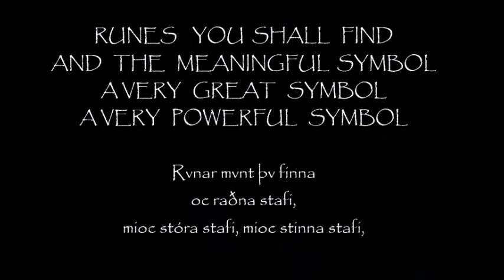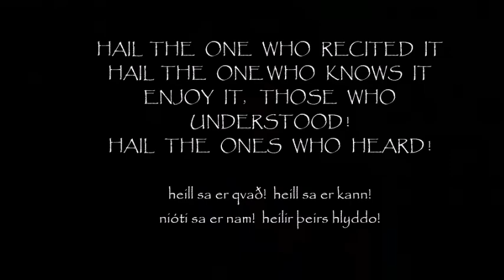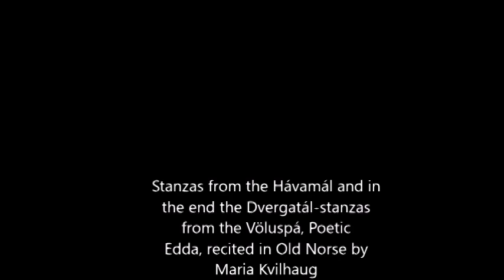Hávamál Recital in Old Norse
Hávamal - The High One´s Speech - is and Old Norse Edda poem offering practical and spiritual advice to the human traveler.
In the end of the video is a recital of the Dvergatal-poems in the Völuspá.
Biography
Maria Kvilhaug (1975-) is the author of The Seed of Yggdrasill, The Maiden With The Mead and the Blade Honer series, as well as other books, articles and lecture videos on the LadyoftheLabyrinth YouTube Channel and her
Want more videos? Podcasts? Audio readings from her books?
Support the author and get exclusive content! Most of her works stem from her academic background in the historical, cultural, linguistic and religious aspects of pre-Christian Scandinavia. A Norwegian, born and bred, she writes most of her stuff in English in order to best reach an international audience. In order to earn more from her work so that she may finish book projects and make more videos and audio recordings of her books, she opened a Patreon account on Winter Solstice 2020.
INFORMATION ABOUT BOOKS, PROJECTS, AND LINKS FREE STUFF:
The last twelve years (and ongoing) of free labour for your benefit in the form of videos and articles, The Maiden with the Mead in PDF, as well as social media rants and randoms may be found on:
BUY MY BOOKS! 😊 (Links directly to publisher, although you can try other online bookstores such as Needfire, Amazon etc if that suits your location better)
• The Poetic Edda – Six Cosmology Poems (to be re-published)
• The Trickster and the Thunder God – Thor and Loki in Old Norse Myths (to be republished)

• Have you been missing more videos from the Lady of the Labyrinth YouTube page?
• Are you among those who have asked me to make more lecture videos, as I did so much back in 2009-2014? Or more art-based mythology videos?
• Are you among those eagerly waiting for the next Blade Honer book?
• Are you among those who wish me to publish my books in audio or video?
• Are you among those who want to see those promised publications about Seidr, about Idunn, and about Initiation Stories, and so on?
• Would you have liked me to have more livestream lectures?
• Would you like to see recordings of live lectures/livestream lectures?
• Do you just like my work in general, such as my website/blog, my Facebook page, and want to see more articles published there?
If so, you might want to help me out by sponsoring my Patreon page so that I might get the time and energy I need to offer up all that - in great abundance!
• Traditional Norwegian Folksongs – Themes, Origins and Performances • Norwegian Folklore Stories
• Stories of Seid & Magic in the Sagas • Norse Mythology Stuff
• Readings from the Ynglinga saga
• Skaldskap – Our Oldest Literary Sources to Norse Mythology
• Readings from my books (fiction and non-fiction) – like Audio Book chapters, beginning with audio recordings chapter by chapter of the whole Blade Honer series – I pledge to publish some chapters every week – the intensity of which, however, depends on how much support and interest I get.
LIST OF BOOKS • The Seed of Yggdrasill
• The Maiden with the Mead – A Goddess of Initiation in Old Norse Myths?
• The Trickster and the Thundergod – Thor and Loki in Old Norse Myths • The Hammer of Greatness (Blade Honer I)
• My Enemy´s Head (Blade Honer II)
 • The Hel Rune´s Claim (Blade Honer III)
• A Twisted Mirror (Blade Honer IV)
• The Poetic Edda – Six Cosmology Poems
 • Alle netter ni